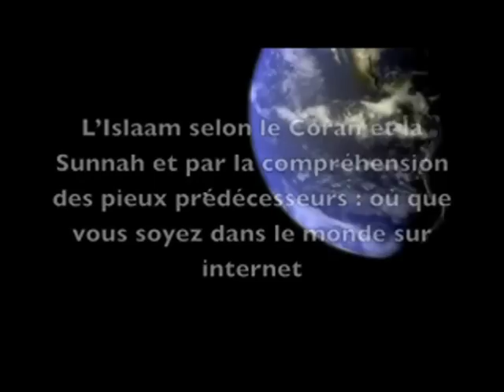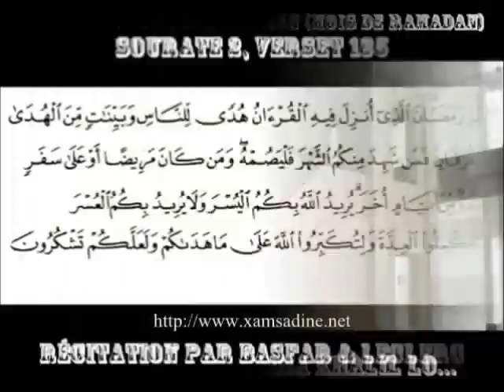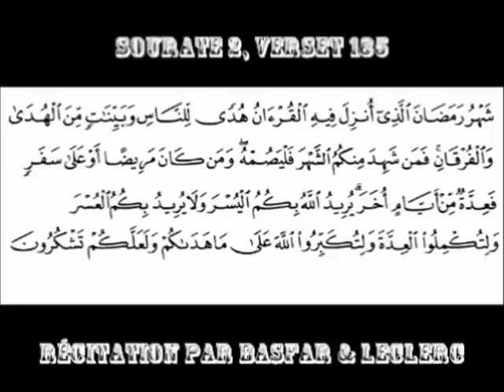Khoutba du Vendredi: Bientôt Le Ramadan | Shahrou Ramadaan....Par Cheikh Ibrahima Khalil Lo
Cheikh Ibrahima Khalil Lô nous fait un rappel sur le Mois de Ramadan qui va bientot venir et son importance.